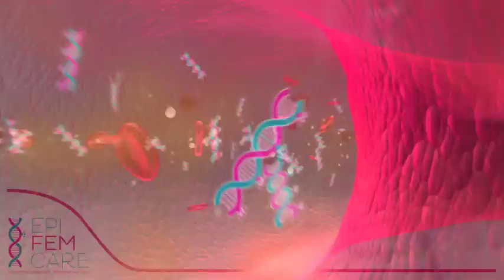Epigenetics and Cancer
A brief overview of epigenetics and its role in cancer, including an animated description of the non-invasive cancer detection test that will be developed during the EpiFemCare project.